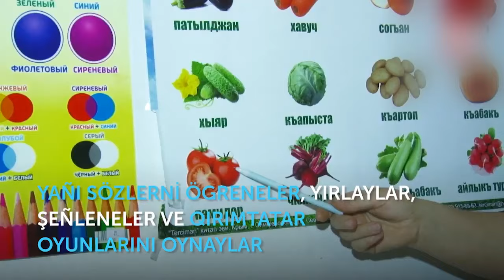EMİNE ÜSEİN. ЭМИНЕ УСЕИН. ELDEN TÜŞMEZ BAYRAĞIM! Hatice Karaçul, 5yaşında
elam aleykum sayğılı dostlarımız! Kanalımıza Abune olmaq ve güzel fikirlerinizni yazmağa unutmanız! Siz biz içün pek qiymetlisiniz! КЪырымтатар бала эдебиятында пек чокъ меракълы шиирчиклер бар, балачыкъларынъызгъа ана тилини дан тез ве къолай огренмегеме ярдымджы олмакъ истесенъиз, оюн шеклинде эгленип шиирчиклерни эзберлеебилирсинъиз!